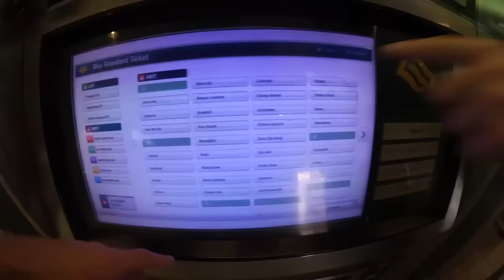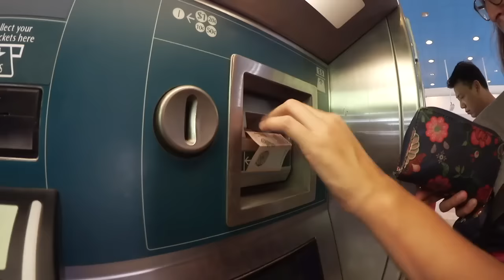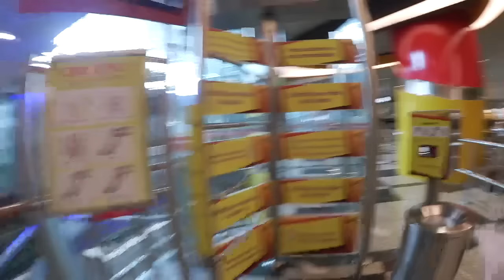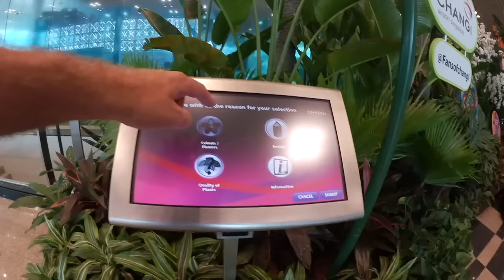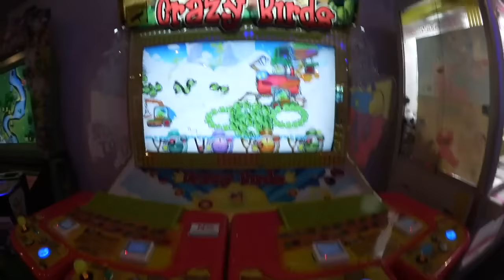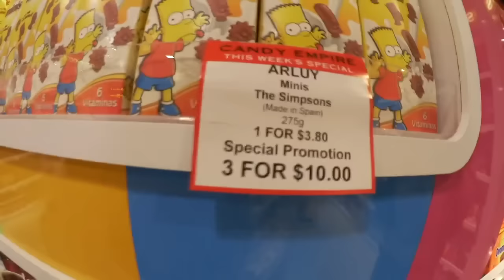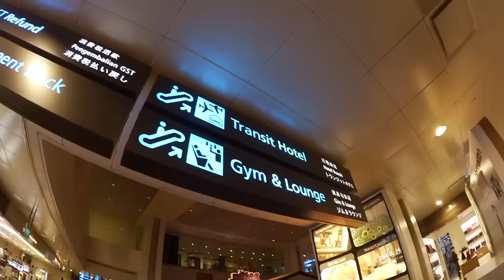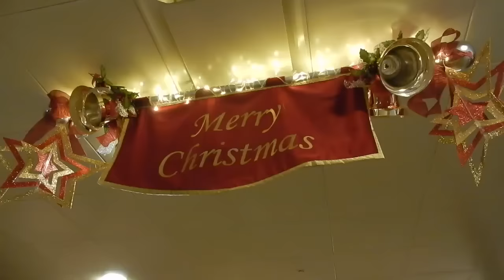Changi Airport - Tag 208 - SINGAPUR - WORK & TRAVEL - BACKPACKING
Wir verbrachten den kompletten Tag am Flughafen. War auch mal ne Erfahrung auch wenn wir uns zwischenzeitlich mal langweilten.

Die Links sind sog. Das bedeutet, dass wenn du das Produkt über diesen Link kaufst, wir eine kleine Provision von Amazon erhalten. Für dich entstehen keine Mehrkosten. Perfekt also wenn du einen Artikel sowieso kaufen und uns gleichzeitig völlig kostenfrei unterstützen möchtest. :)

Danke fürs Einschalten. Konstruktive Kritik kannst du gern in den Kommentaren los werden. Bewerten nicht vergessen! :)